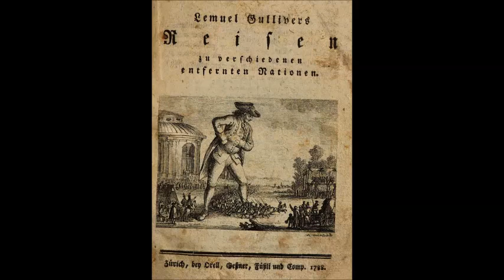Jonathan Swift - Gullivers Reisen - 10/10 (viertes Buch)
Jonathan Swift - Reisen in verschiedene ferngelegene Länder der Erde von Lemuel Gulliver erst Wundarzt, später Kapitän mehrerer Schiffe, Rütten & Loening, Berlin 1966 (zuerst erschienen 1726).